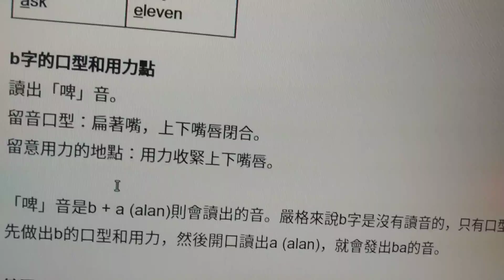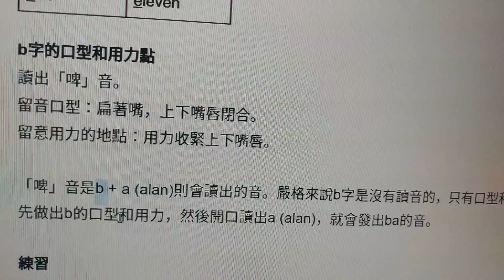拼音，以ba為例